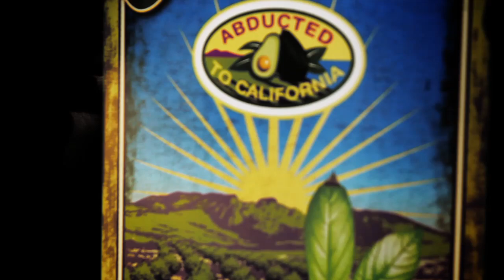CCS welcomes Shane O'neill to the Team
Shane O'Neill. He's got a skill level and bag of tricks that practically defy logic, impeccable style and even some hefty contest chops. It goes without saying that, Shane is straight-up one of the best. Well, Shane O'Neill now rides for CCS and we couldn't be more hyped about it.